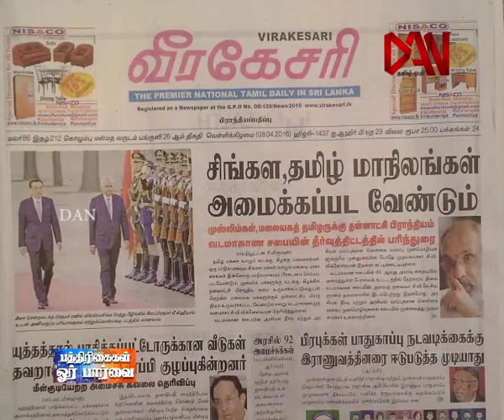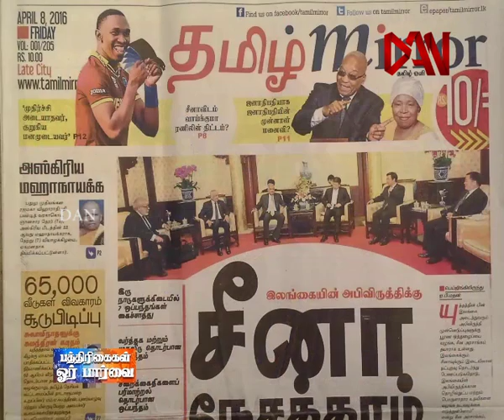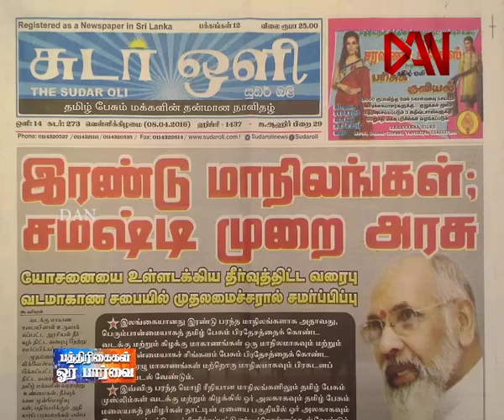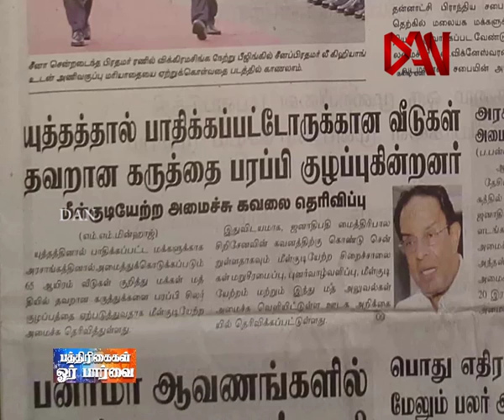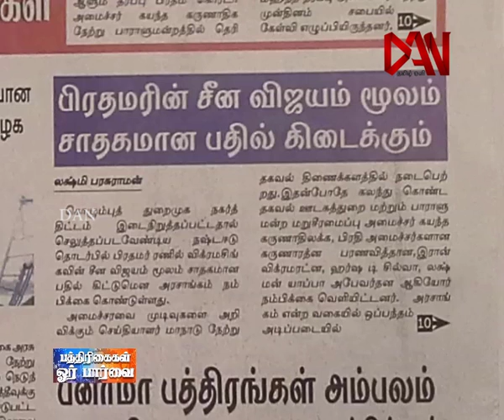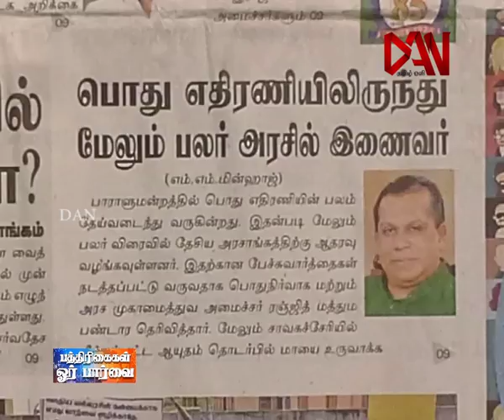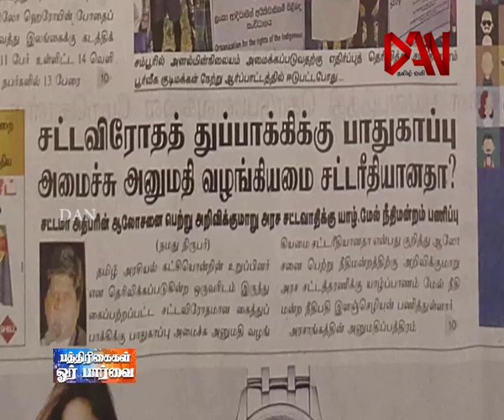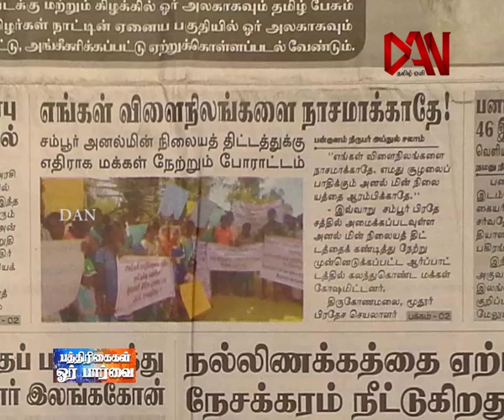கொழும்பு பத்திரிகைகள் ஓர் பார்வை 08 04 2016